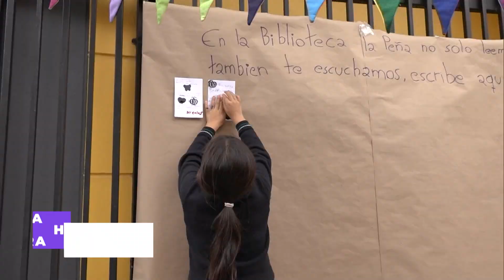Bogotá se une a la celebración del Día Internacional de las Bibliotecas l Cultura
La capital colombiana se une a la celebración del Día Internacional de las Bibliotecas. AHORA en Canal Capital hablamos con diferentes ciudadanos para conocer cuál es la importancia de estos espacios para el desarrollo de la cultura y cohesión social en conexión con su identidad.

*Contenido financiado por el Fondo Único de TIC